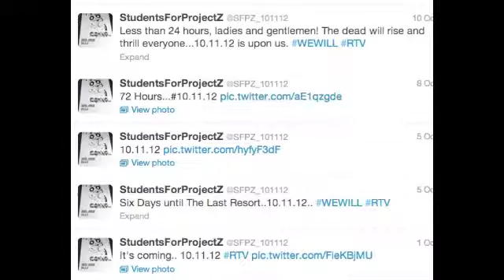Students, zombies rock the vote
Students For Project Z "Thrilled" the Citrus College community with a flash mob that supported Rock The Vote efforts.